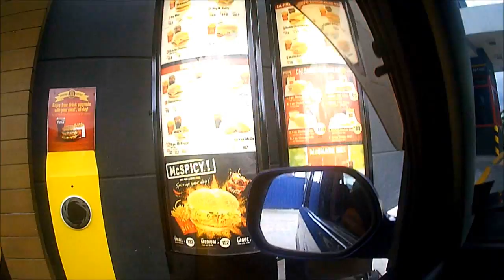BACK ON THE ROAD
We head back to the  province to celebrate Christmas with the family there.

We are a Filipino American family from the Bay Area CA, USA. Documenting and sharing our life in the Philippines.